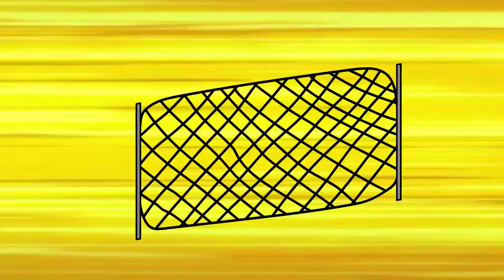Paw Patrol Ultimate Rescue Pups Save Tiger - Mighty Pups On A Roll Nick Jr. HD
Paw Patrol Ultimate Rescue Pups Save Tiger